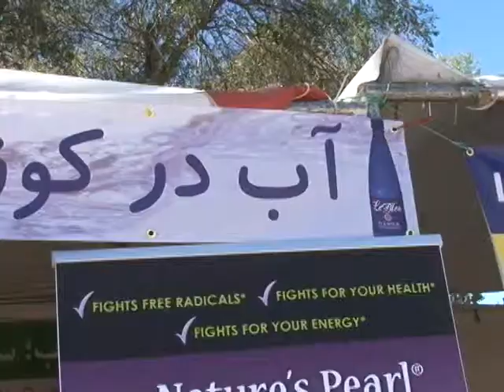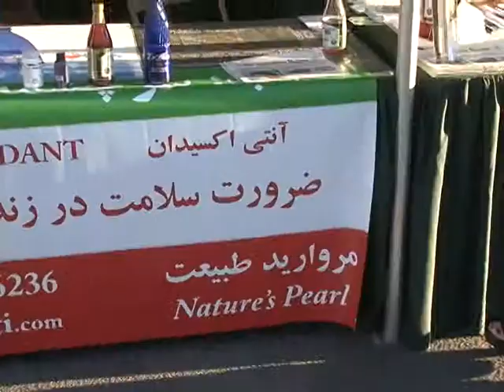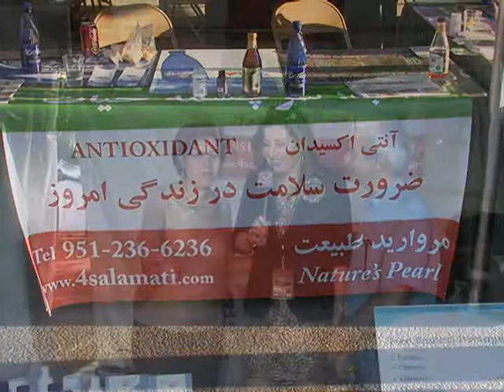Nature's Pearl at Jashn Mehregan 2013 - Pierce College